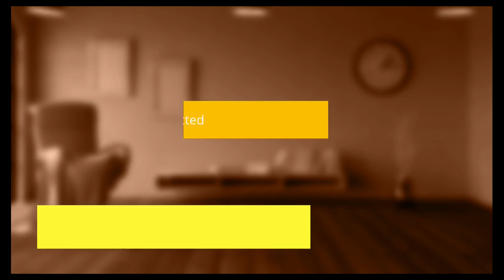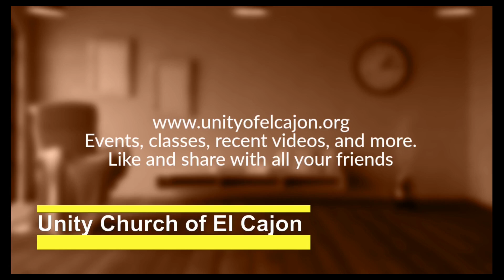Unity Truth Principle Thursday: Making God Personal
Kathy Cronin enhances our Thursday this week by sharing: Making God Personal by Rev. Saba Mchunguzi from the Unity Booklet, The Prayer for Protection – A Beloved Prayer Brought to Life. She leads the panel discussion with Cathy Richman and Rev. Linda in the importance of being able to understand the Divine on a personal level.

Brought to you in Love and Light,
 By Your Video Ministry